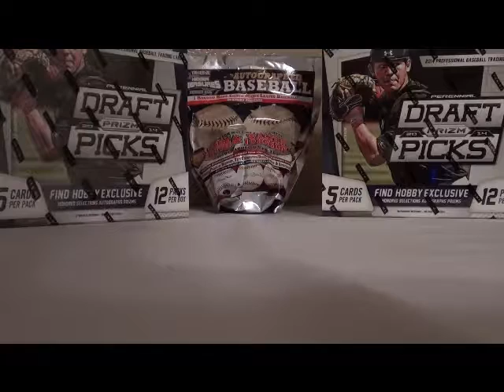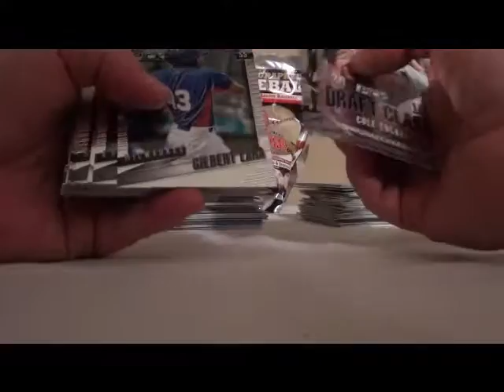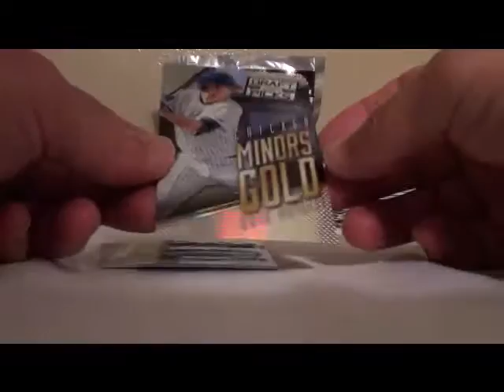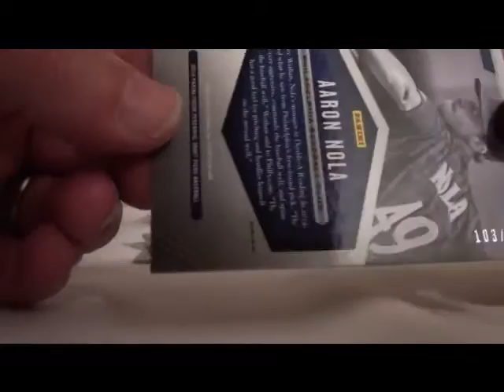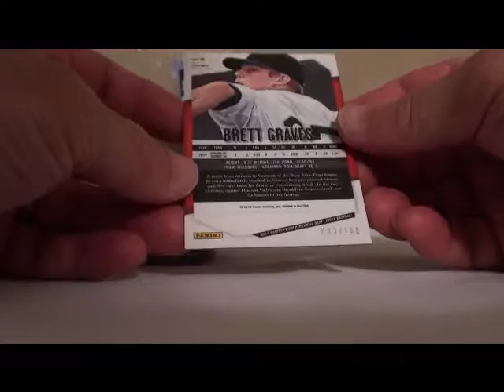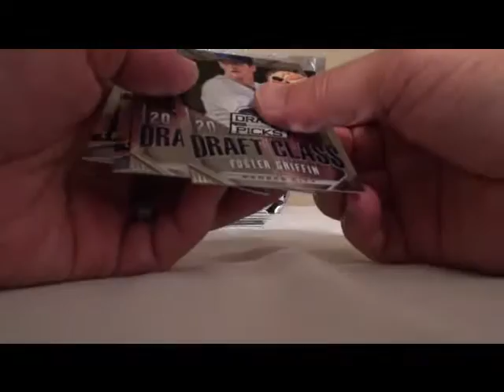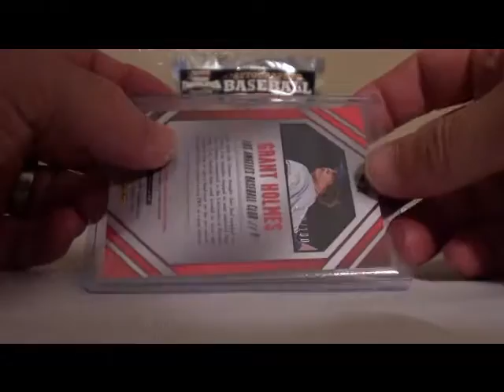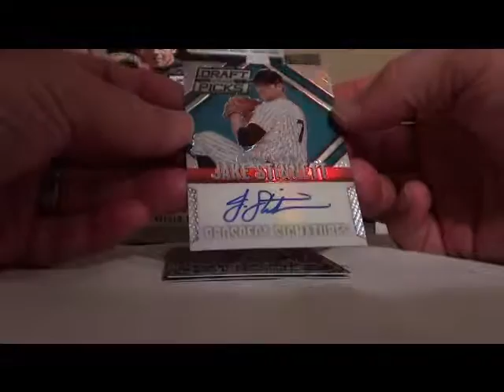2014 PANINI PERENNIAL DRAFT PICKS HOBBY 2 BOX BREAK #2